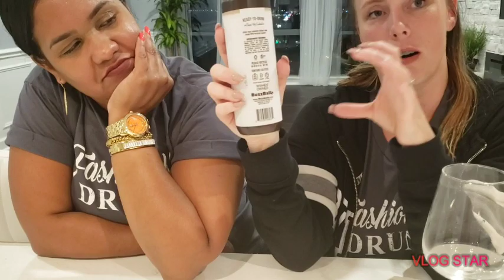Reviewing buzz tallz taste test